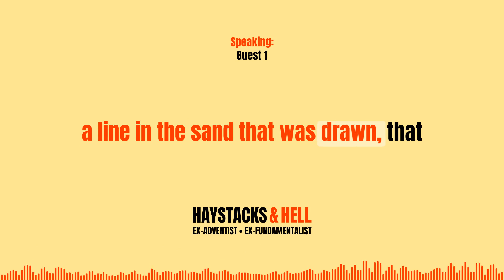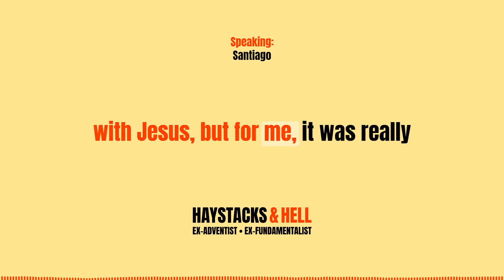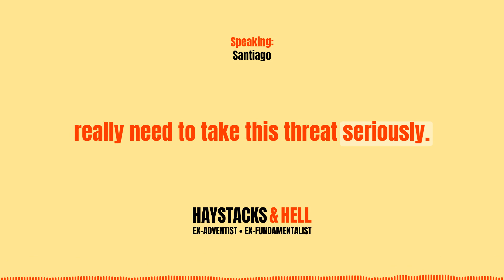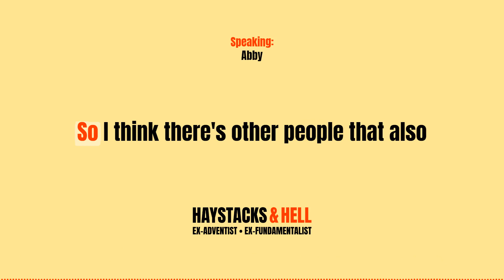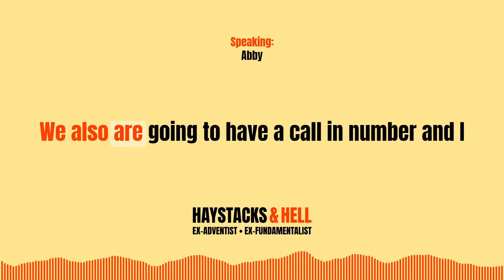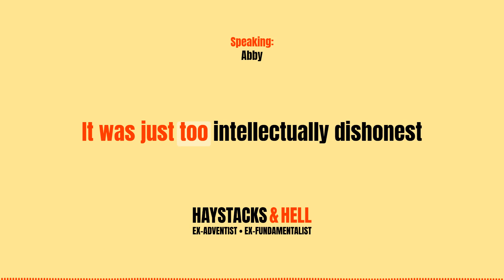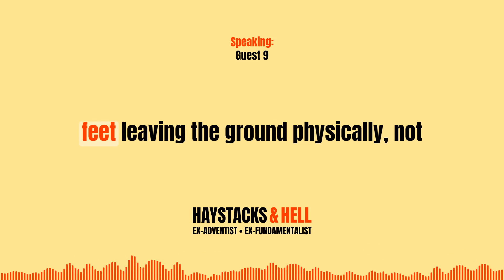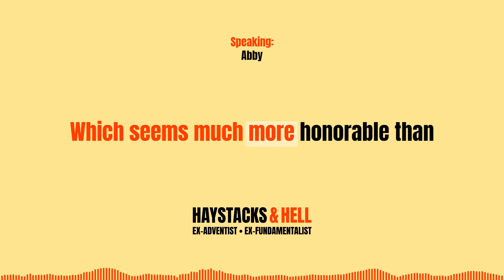[OLD - See description for new version] Do You Believe in God? - Haystacks & Hell Episode 1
Santiago introduces himself and the podcast. Abby and Ami discuss their plans for the podcast, their backgrounds, why they left the church, and ask their friends the question: When did you know that god wasn't real?

Some of the topics mentioned in this episode:

What are haystacks?

What is the National Sunday Law?